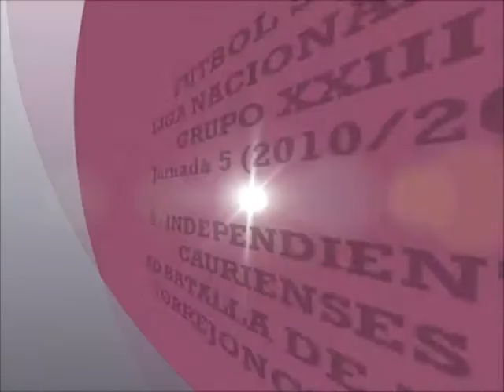INDEPENDIENTES CAURIENSES 0-3 AD BATALLA DE PAVÍA TORREJONCILLO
Partido correspondiente a la 5ª jornada dentro del grupo extremeño de Nacional "B" y que enfrentó el sábado 30 de octubre de 2010 en el pabellón César Sánchez de Coria a Independientes Caurienses frente al AD Batalla de Pavía Torrejoncillo